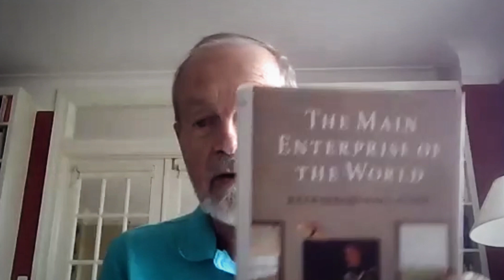Philip Kitcher 'The Centrality of Education'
Philip Kitcher discusses his article 'The Centrality of Education' which appears in JOPE 57.2, as part of a suite of papers about his recent book, The Main Enterprise of the World: Rethinking Education.